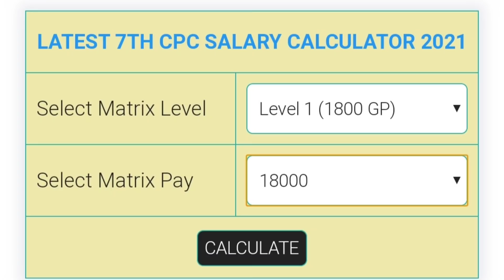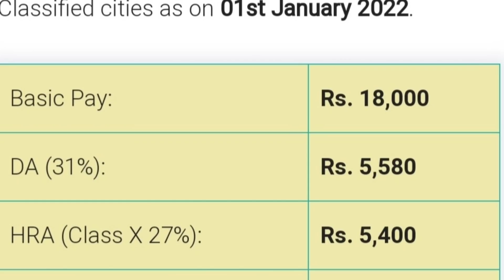ஊழியர்களுக்கு மகிழ்ச்சி தகவல் | Tamilnadu Government Employees Latest News | TN Govt Retirement age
Read this

8th standard questions and answers.